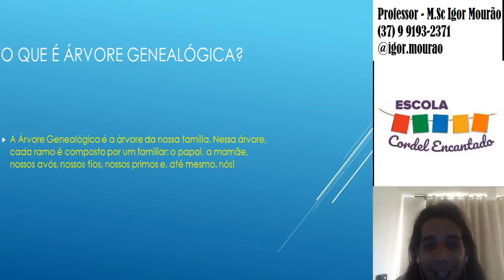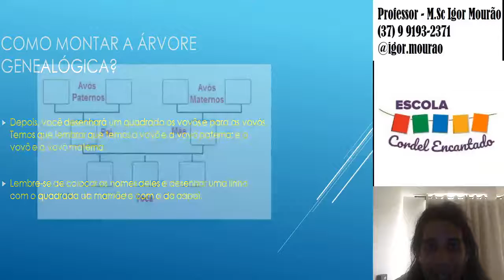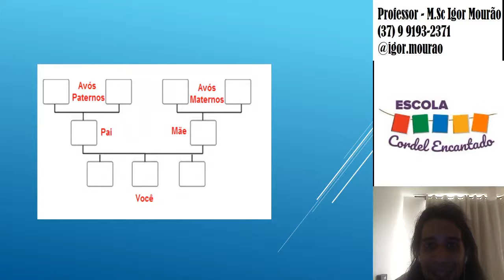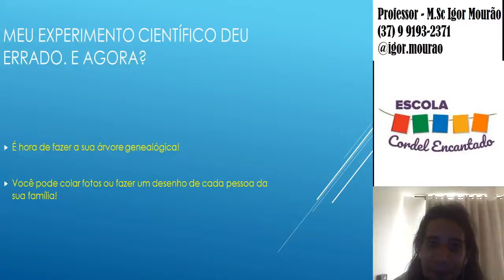Videoaula Pequenos Cientistas 14/09 - ÁRVORE GENEALÓGICA - Prof. Sc.M Igor Mourão /Cordel Encantado.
Nessa videoaula temos a experiência de criar a nossa Árvore Genealógica e de conhecer um pouco mais da nossa família. Também, é possível entender a diferença de avós paternos e maternos, mãe, pai, irmãos e a nós, como indivíduos.